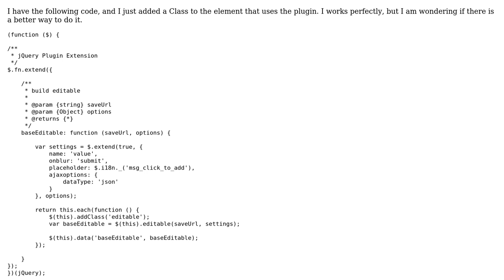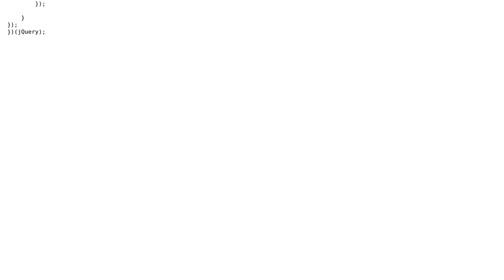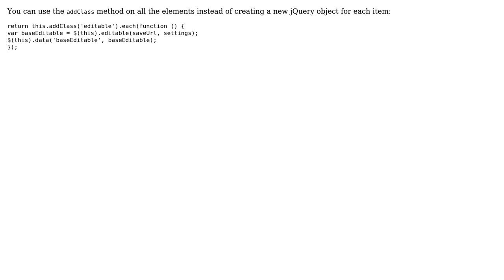Code Review: Adding a class to an element in a plugin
With thanks & praise to God, and with thanks to the many people who have made this project possible! | Content (except music & images) licensed under CC BY-SA | Music | Images & others | With thanks to user Monica user Jamal user Guffa and the Stack Exchange Network Trademarks are property of their respective owners. You are responsible for your own actions.